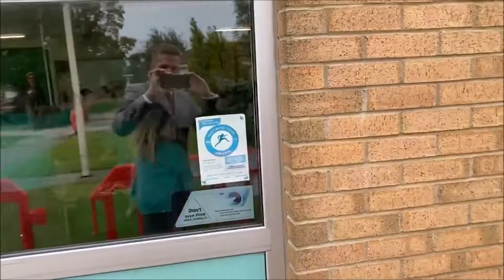Active Travel at Clavering Primary School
Neil McAvoy, Deputy Headteacher at Clavering Primary School in Hartlepool shares how they are incorporating Active Travel at the school from September in a new, covid-secure environment.